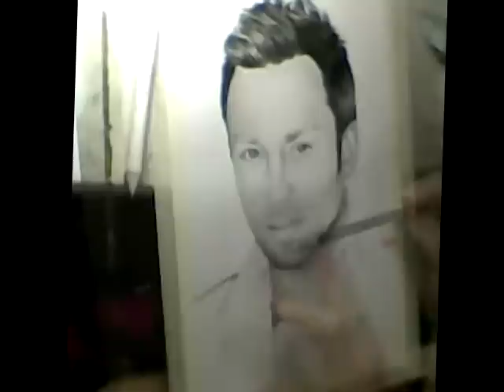Speed Drawing Darren Hayes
Speed drawing Darren Hayes. Approx 3 hours in total.